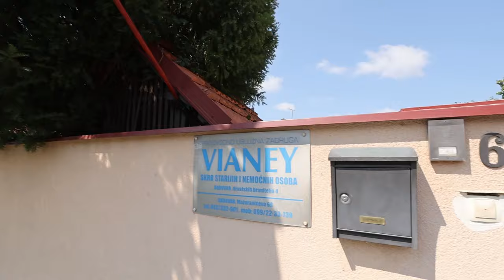Časna sestra pali svijeću ispred Doma za starije u kojemu je počinjeno višestruko ubojstvo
Časna sestra pali svijeću ispred Doma za starije u Daruvaru u kojemu je počinjeno višestruko ubojstvo.